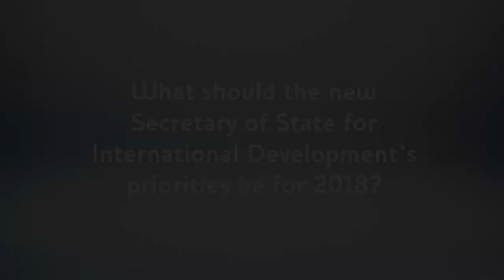Keetie Roelen - priorities for the UK’s Secretary of State for International Development